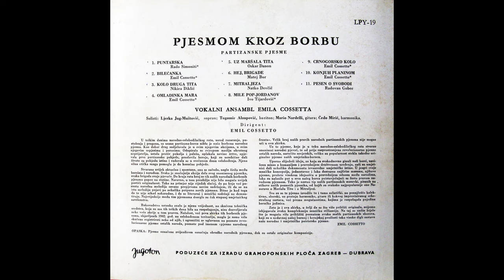GRAMOFONSKE PLOČE SFRJ - Vokalni Ansambl Emila Cosseta - 1958 - B02 - Mile Pop-Jordanov - HD 4K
Vokalni Ansambl Emila Cosseta - 1958 - Pjesmom Kroz Borbu: Partizanske Pjesme - Ploča 02 - B Strana

B02 - Vokalni Ansambl Emila Cosseta - Mile Pop-Jordanov
(Tekst: Ivo Tijardović)

Vokalni Ansambl Emila Cosseta
Solisti: Ljerka Jug-Muštovič
Sopran: Tugomir Alaupović
Bariton: Mario Nardelli
Gitara: Čedo Mirić
Dirigent: Emil Cosseto

Pjesme Su Obrade Narodnih Pjesama i Originalne Kompozicije

"U teškim danima Narodno-oslobodilačkog rata, usred razaranja, pustošenja i progona, sa usana partizana-boraca nikla je naša borbena narodna pjesma. Kao dobar drug sudjelovala je u svim njegovim akcijama, u svim njegovim uspjesima i porazima. Odupirala se svirepom nasilju okrutnog neprijatelja, ustala protiv pokolja i paleža, oplakala nevine žrtve, opjevala prve partizanske pobjede, proslavila heroje, koji su nesebično dali živote za pobjedu istine i radovala se u svečanom danu oslobodjenja. Njena silna etička snaga pomogla je do konačne pobjede."
Emil Costello